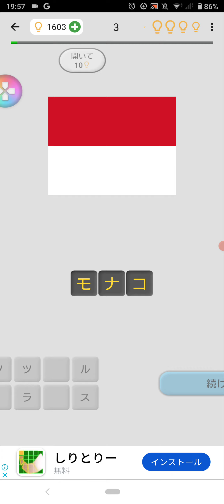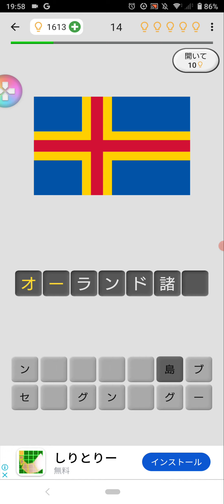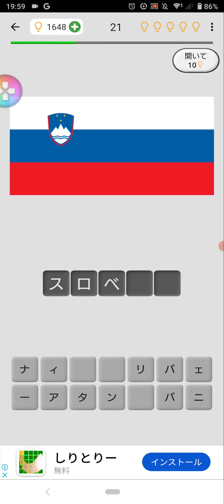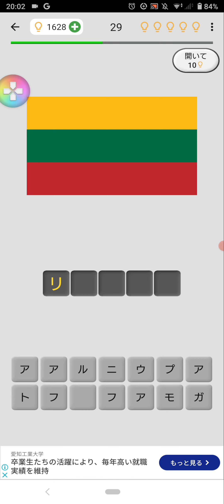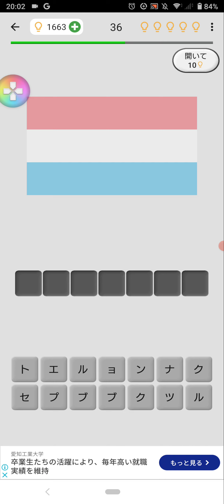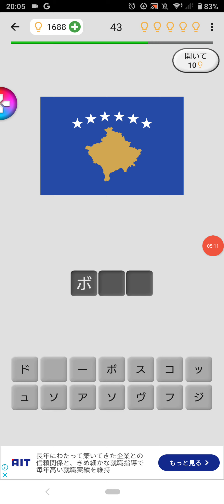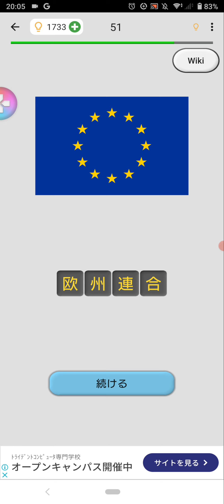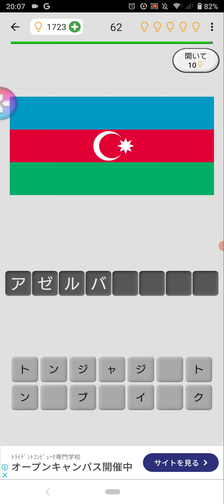20241003の国旗クイズ-1